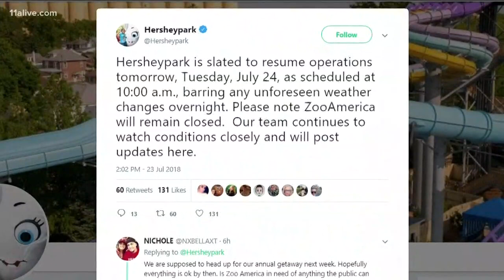Hersheypark closed due to rain, flooding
The park was slated to resume operations Tuesday unless flooding continued.